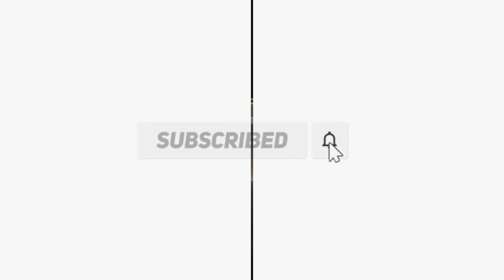ULTIMATE CLEAN WITH ME | extreme cleaning motivation // super clean review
Hey friends! I hope you enjoy today’s ultimate clean with me video! I will also be reviewing super cleans products they sent me! I will also be cleaning out my car today it got out of hand! I have some stains that I need to get out of my seats and super clean did such a great job! I hope today’s video gave you some cleaning motivation to get some things done!
I will see you all on Thursday😘

*GO TO CLEANING PRODUCTS
*Shark Duo clean vacuum cleaner:
*Bona Mop:
*O’cedar  mop:
*Microfiber cloths:
*FREE MRS. MEYERS GIFT SET

*B U I S I N E S S I N Q U I R I E S

780